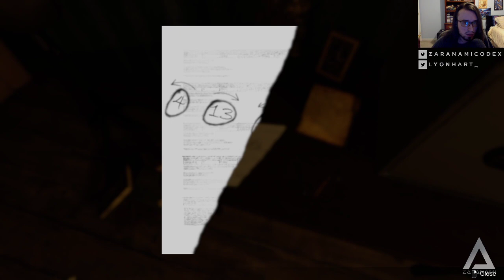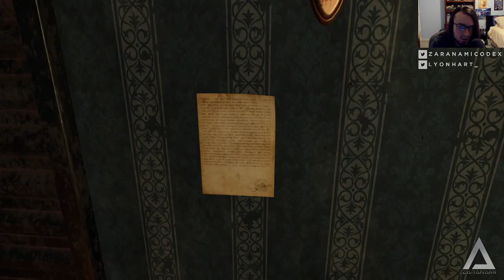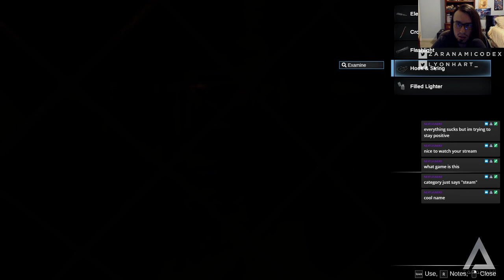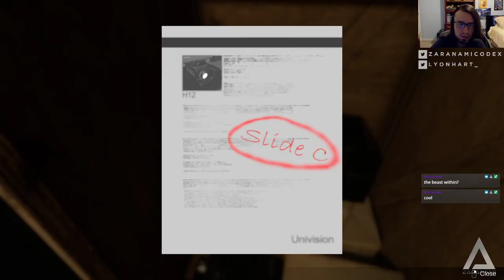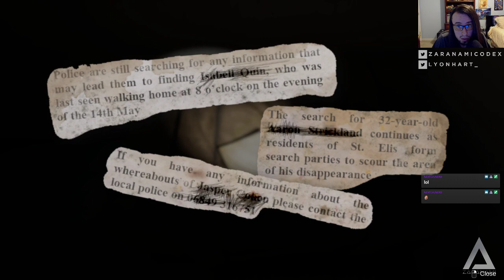INFECTIS [Full Playthrough] // GET VACCINATED | 10.9.19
HDD:\\HORROR_DRIVE_DEBUG\\

About half hour of the hour roaming around was shaved off to make for a more palatable viewing experience... -_-'

Hazy and disoriented, you awake in a prison cell with no memory of who you are or why you're here. Break free of your isolation and explore the abandoned hallways for a way out, guided by mysterious messages warning you to avoid the basement.

Infectis is an atmospheric first-person survival horror game with LIGHT-PUZZLE-ELEMENTSSSSSS . Wander through curious environments, complete puzzles, and avoid the horrific inhabitants who roam the halls. // 【HDD】Spooky September in October ♦️ | 10.9.19